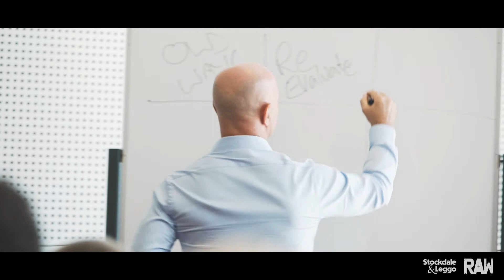Stockdale & Leggo 2018 Kick Off Day Exhibitor Experience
The Stockdale & Leggo 2018 Kick Off Day was an exciting day with guest speakers featuring Janine Ellis, Paul Roos, Darren Hunter, Glenn Twiddle, Jet Xavier, Nerida Conisbee, Paul Tonich and Steve Osborn.